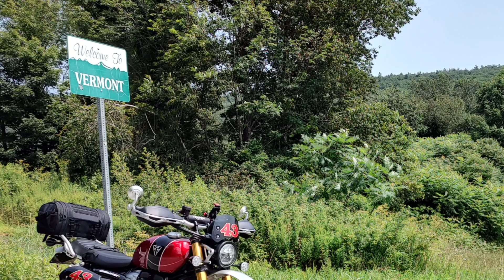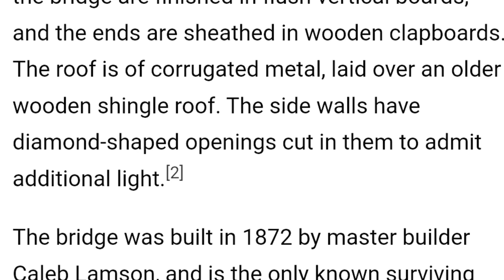The longest Covered Bridge in Vermont. Historic Dummerston Covered Bridge